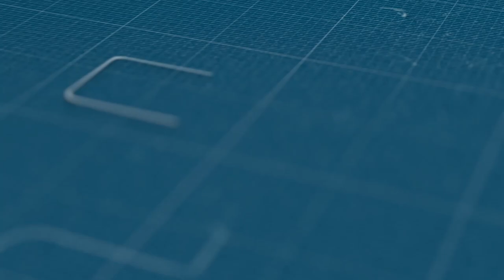صرخة حراس السيارات بشاطئ عين الذياب